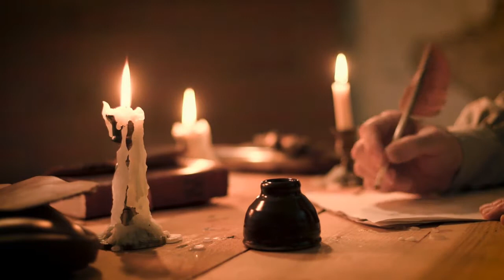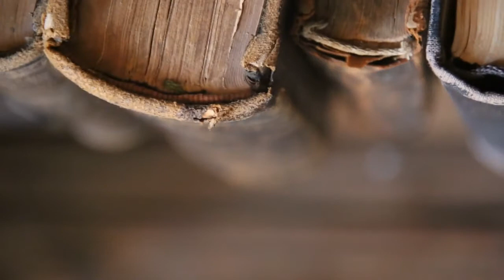Harriet Martineau and Sociology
This video discusses the life of Harriet Martineau and her contributions to the field of Sociology and her published works.

Made on WeVideo.